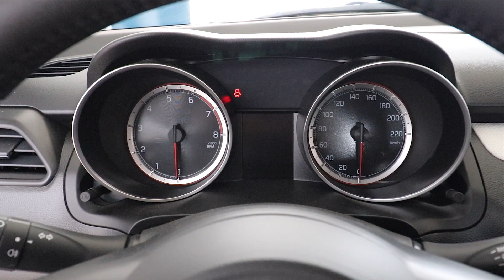2018 Suzuki Swift GL Quick Walkaround Look Exterior - Interior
2018 Suzuki Swift GL Quick Walkaround Look Exterior - Interior Video.